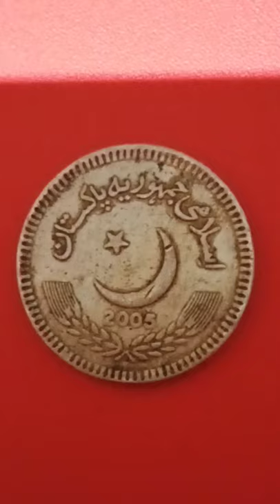pakistan rare coin | 9869193017call#rarecoin#sell#coin